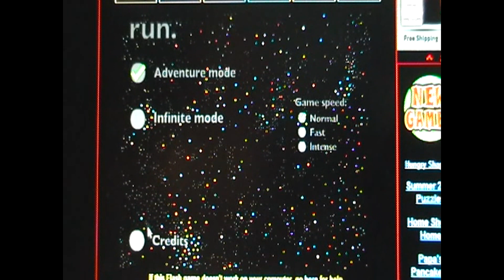Weekend Celebration #81 Part 4